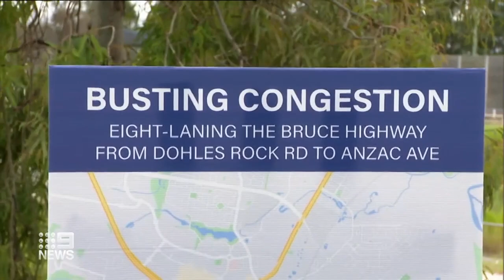Western Sydney roads to receive huge financial boost | 9 News Australia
Western Sydney is shaping up as a big winner from the federal budget with $300 million going into roads - including money for a vital connection from the M7 near Blacktown past Richmond.